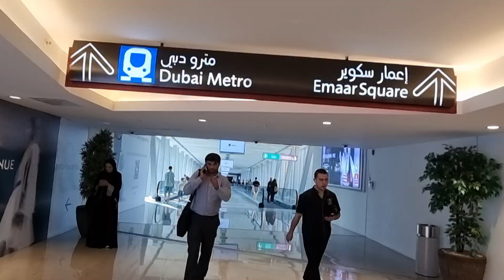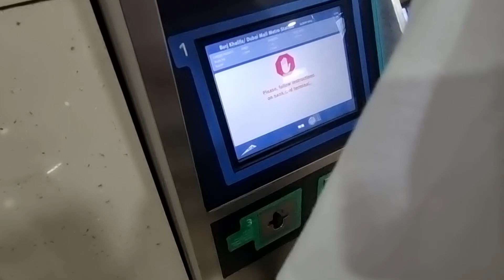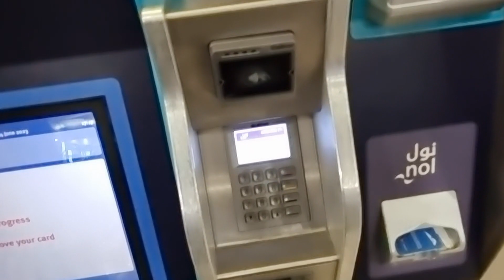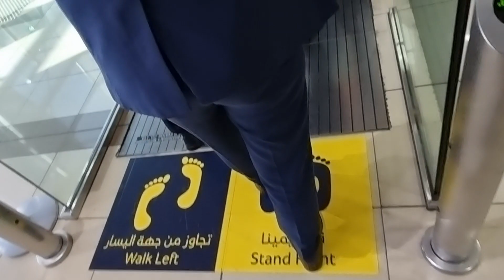Dubai walk: Burj Khalifa Dubai Mall to Metro Station via Overhead Enclosed Air Conditioned Walkway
■ DUBAI:
Dubai is a city and emirate in the United Arab Emirates known for luxury shopping, ultramodern architecture and a lively nightlife scene. Burj Khalifa, an 830m-tall tower, dominates the skyscraper-filled skyline. At its foot lies Dubai Fountain, with jets and lights choreographed to music. On artificial islands just offshore is Atlantis, The Palm, a resort with water and marine-animal parks. Dubai is the most populated city in the United Arab Emirates (UAE) and the capital of the Emirate of Dubai, the most populated of the 7 monarchies which together form the UAE. Established in the 18th century as a small fishing village, the city grew rapidly in the early 21st century with a focus on tourism and luxury, having the second most five-star hotels in the world, and the tallest building in the world, the Burj Khalifa, which is over a half a mile tall.

As of 2013, only about 15% of the population of the emirate was made up of UAE nationals, with the rest comprising expatriates, many of whom either have been in the country for generations or were born in the UAE. Approximately 85% of the expatriate population (and 71% of the emirate's total population) was Asian, chiefly Indian (51%) and Pakistani (16%); other significant Asian groups include Bangladeshis (9%) and Filipinos (3%). A quarter of the population (local and foreign) reportedly traces their origins to Iran. In addition, 16% of the population (or 288,000 persons) living in collective labour accommodation were not identified by ethnicity or nationality, but were thought to be primarily Asian. 461,000 Westerners live in the United Arab Emirates, making up 5.1% of its total population. There are over 100,000 British expatriates in Dubai, by far the largest group of Western expatriates in the city.

Dubai has large Christian, Hindu, Sikh, Baháʼí, Buddhist and other religious communities residing in the city, as well as a small but growing Jewish community. Non-Muslim groups can own their own houses of worship, where they can practice their religion freely, by requesting a land grant and permission to build a compound. Groups that do not have their own buildings are allowed to use the facilities of other religious organisations or worship in private homes. Non-Muslim religious groups are also permitted to advertise group functions openly and distribute various religious literature, however attempts to argue against Islam, or convert UAE nationals are forbidden (note that apostasy - leaving Islam - is punishable by death). Catholics are served pastorally by the Apostolic Vicariate of Southern Arabia. British preacher Reverend Andrew Thompson claimed that the United Arab Emirates is one of the most tolerant places in the world towards Christians and that it is easier to be a Christian in the UAE than in the UK.